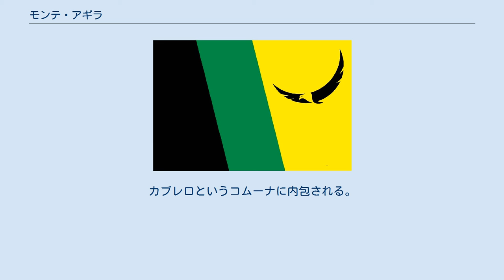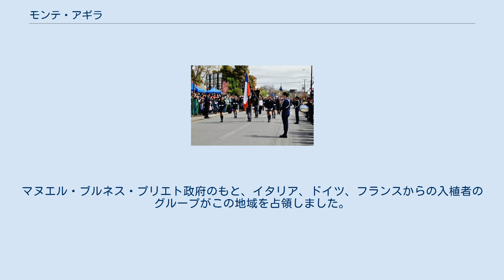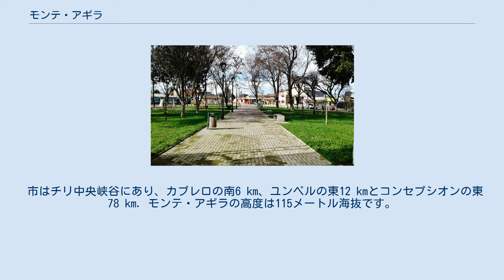モンテ・アギラ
モンテ・アギラ(スペイン語：Monte Águila) は、チリ共和国・ビオビオ州ビオビオ県(es)にある町。
カブレロというコムーナに内包される。
2012年の国勢調査でカブレロの人口は28145人、モンテ・アギラの人口は6574人だった。
1962年または1963年に開通したラマル・モンテ・アギラ - ポルクーラ線(es)という鉄道路線が、かつてモンテ・アギラとトゥカペルを結んでいた。
 Monte Águilaは、マプチェという名前のスペイン語への翻訳ニアンコママウイダ、エリアのマプチェ族のリーダー、その名前は日本語で「ワシの森」を意味します。
 市の最初の住民はマプチェのグループでした、彼らのリーダーはニアンコママウイダでした、この人物は「ロンコ」という称号を受け取りました。
これは、マプチェ語では「ボス」または「頭」を意味し、部族の長です、 これらの人々は砂の多い場所に住んでいました、 農場が開発された場所で、先住民は拒否されました。
1852年に、マプチェ族が追放されました、これは、この地域に植民地を築いた移民が土地を占領していたためです、チリ政府命令。
マヌエル・ブルネス・プリエト政府のもと、イタリア、ドイツ、フランスからの入植者のグループがこの地域を占領しました。
太平洋戦争中、モンテ・アギラは電車で輸送される武器や兵士の輸送の拠点となった。
 年が経つにつれて、街は成長しました、これは主に鉄道の路線のため、過去にモンテ・アギラとポールクラをつなぎ、また、1905年にアルゼンチンに直接向かう鉄道が建設され始めました、アーンデス山脈を通じて。
 市内にはチャルーアの町から供給されているCOELCHA(Cooperativa Eléctrica Charrúa Ltda. チャルーア電気協同組合 Ltda.)という電力会社があり、1940年代のこの地域での広範な電化プロセスの後。
今日、それは絶えず成長している町です。
 市はチリ中央峡谷にあり、カブレロの南6 km、ユンベルの東12 kmとコンセプシオンの東78 km. モンテ・アギラの高度は115メートル海抜です。
 チリのような西洋諸国で一般的であるように、大多数の宗教はキリスト教です。
ユダヤ人、イスラムムはほとんどありません。